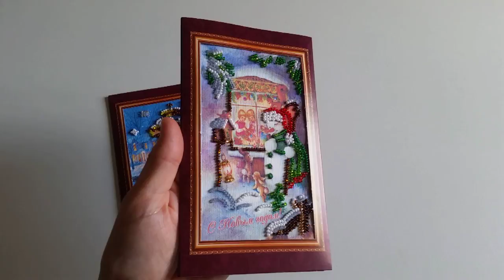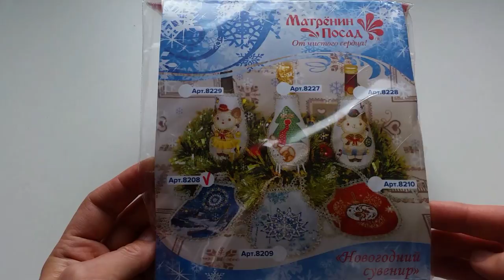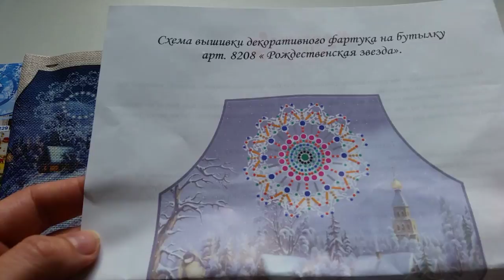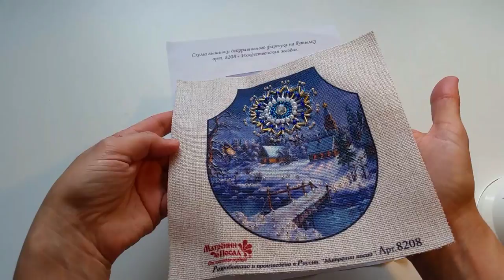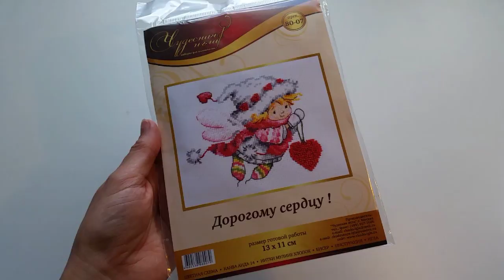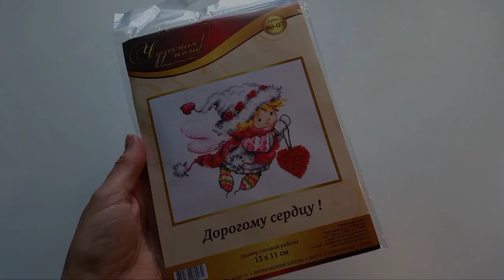Новогодние открытки 2//Фартук на бутылку//СП «Подари детям рукодельное счастье»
В этом видео вы увидите вторую новогоднюю открытку, вышитую по набору от Абрис  АРТ, фартук на бутылку по набору от «Матренин пасад» и анонс моего будущего проекта, задуманного для благотворительного СП «Подари детям рукодельное счастье» (организатор  Юля Рукодельная).